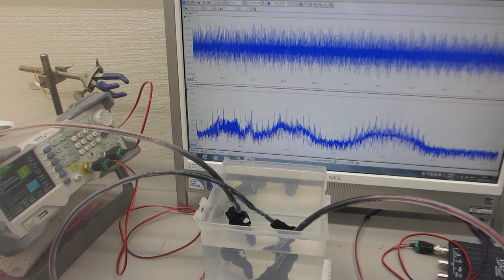樹脂容器を利用した超音波実験ーーオリジナル超音波発振制御プローブーー（超音波システム研究所）